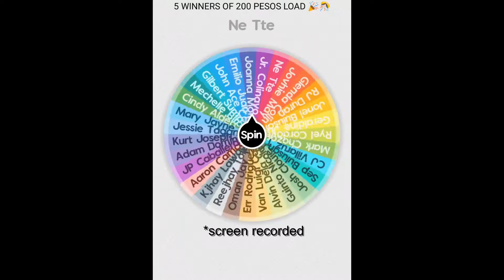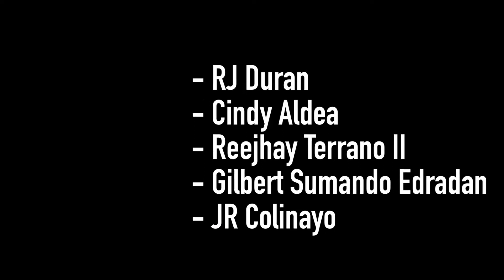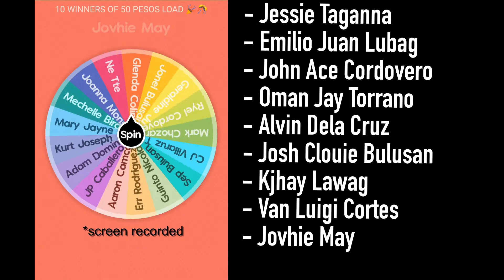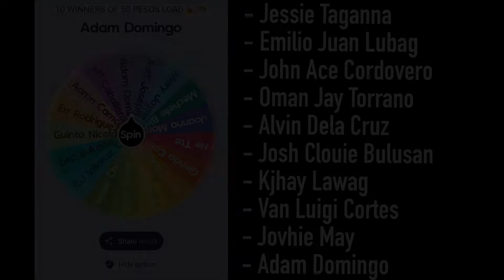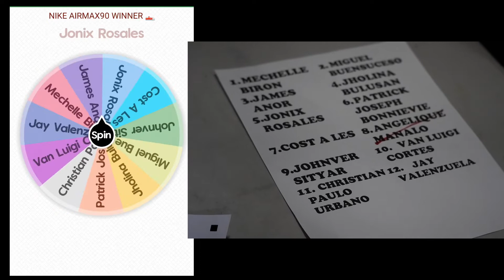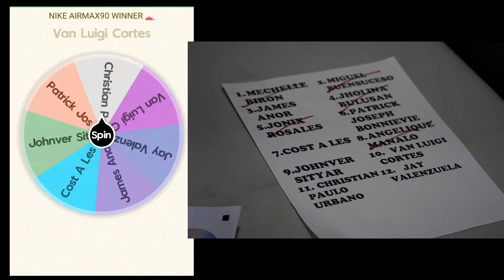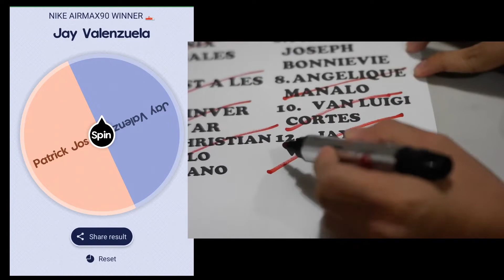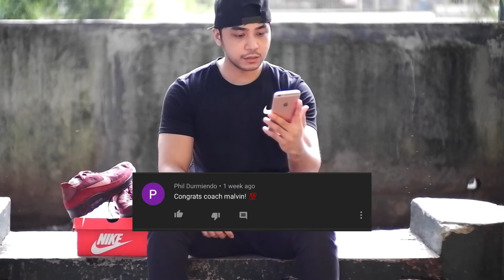1,000 Subscribers Giveaway Results | Coach Malvin| 08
Please watch the whole video to determine who are the winners and 1 Lucky Winner of Nike Airmax 90! If you're one of them, just message me to talk about how you want to claim your prize. Again! Thank you so much to my Coach Malvin nation! Please don't get tired of watching and supporting my channel.